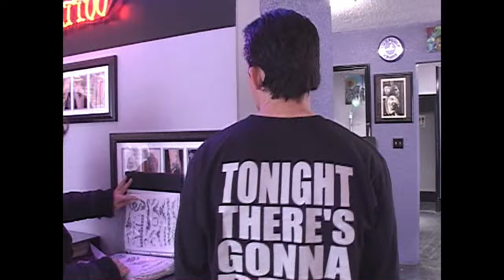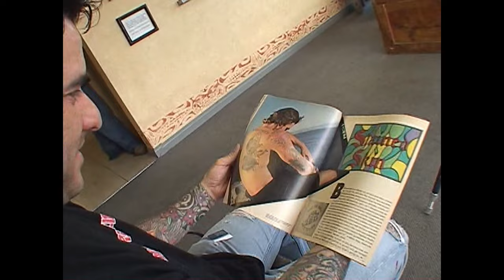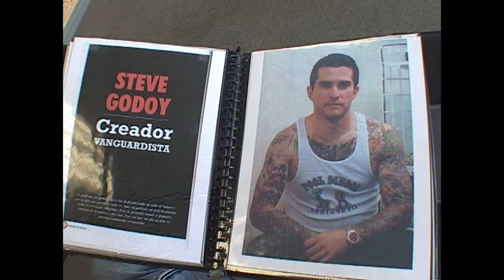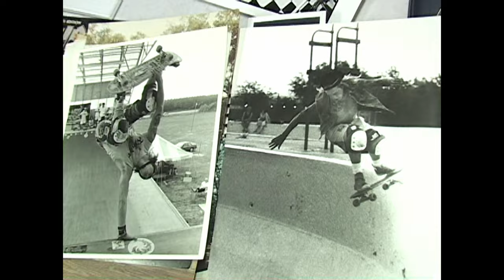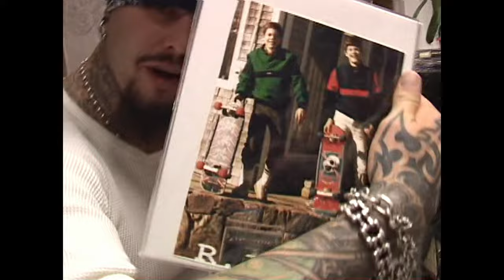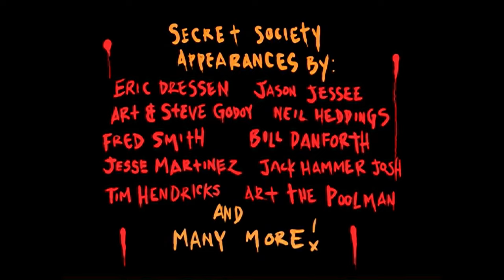SKINNED ALIVE Documentary (Bonus Reel) 2004, 2023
Extra "Skinned Alive" documentary film 'Bonus Reel' that includes candid outtakes, stories and random thoughts and action shots. Including the very first teaser trailer that was released toward the end of 2003, as well. Unique is an understatement, so I let these legends tell it like it truly is. Hoping you enjoy the raw and priceless share.

Starring : Art & Steve Godoy, Fred Smith, Jason Jessee, Bill Danforth, Eric Dressen, Tim Hendricks, Mark Mahoney, Danny Romo, Jesse Martinez, Kyle Yanagimoto, & ...

Directed, Filmed and Edited by Bart Saric.

"Stay Stoked & CR8TV 4L!"

facebook : Skater Made and Bart Saric